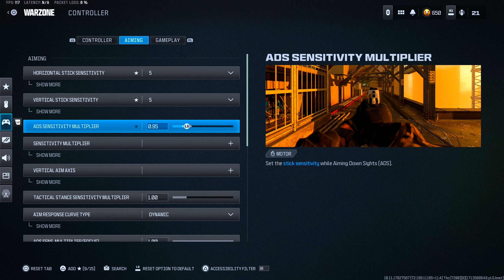(72 Kills) the #1 Best Controller Settings for Rebirth Island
★ *NEW* Rebirth Island Movement  + BROKEN Controller Settings
★ the #1 Best Controller Settings for Rebirth Island (72 Kills)
Best Warzone Class Setups!